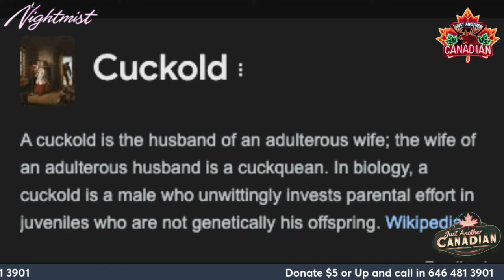Mr. Locario's Emotional BreakDown on a Podcat Stream - Kick's Andrew Wilson from the Crucible off!!!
Unfiltered Emotions Unleashed: Mr. Locario's Bold Move to Kick Andrew Wilson from the thecrucible off his Podcast Stream. Exclusive: Shocking Podcast Moment! Andrew Wilson Exposes Mr. Locario Cry Baby Behavior. Mr. Locario's Epic Rant and Emotional Outburst Sends Andrew Wilson Packing. Andrew Wilson Gets Kicked Out by Mr. Locario: Witness the Dramatic Emotional Breakdown. whateverpodcast freshandfit podcast debate logic knowledge manchild feministpodcast hosted by Mr. Locario. usa canada northamerica australia isn’t real.

__̴ı̴̴̡̡̡ ̡͌l̡̡̡ ̡͌l̡*̡̡ ̴̡ı̴̴̡ ̡̡͡| ̲▫̲͡ ̲̲͡▫̲̲͡͡ ̲|̡̡̡ ̡ ̴̡ı̴̡̡ ̡͌l̡̡̡̡.